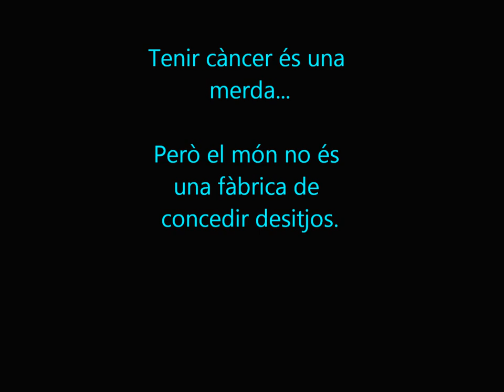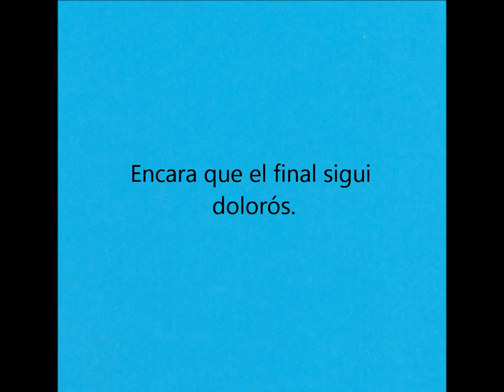No està escrit a les estrelles (BOOK TRAILER)